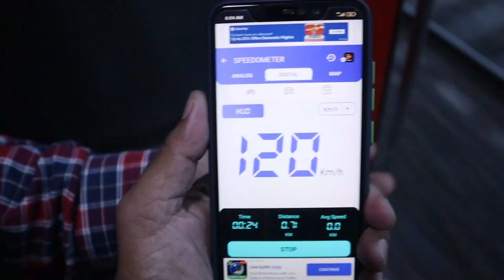Delhi to Dholpur (Rajasthan)